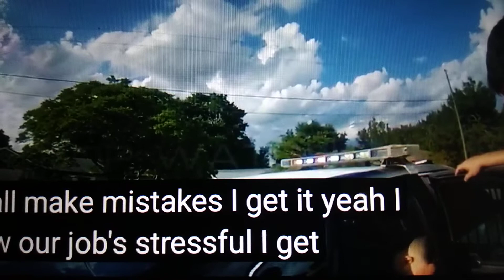November 10, 2022